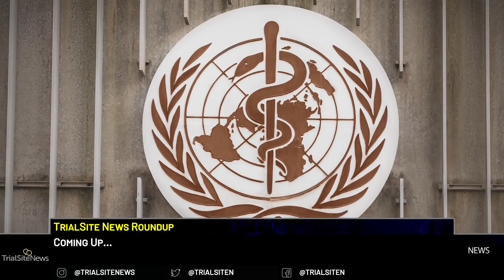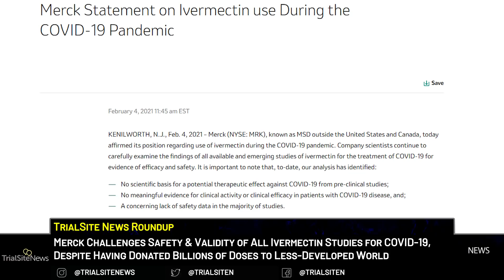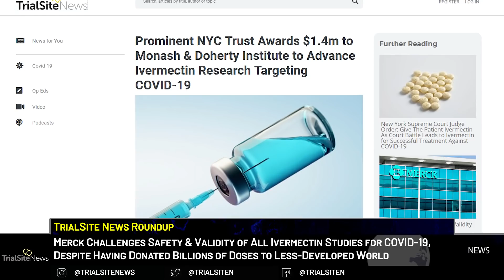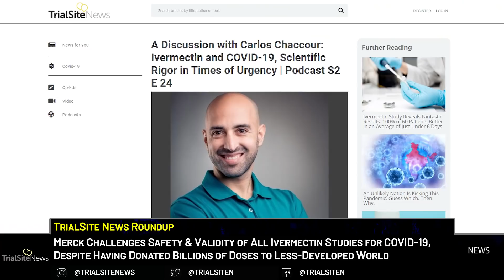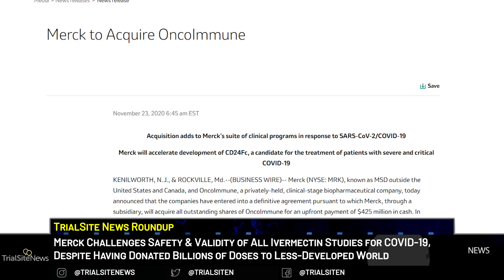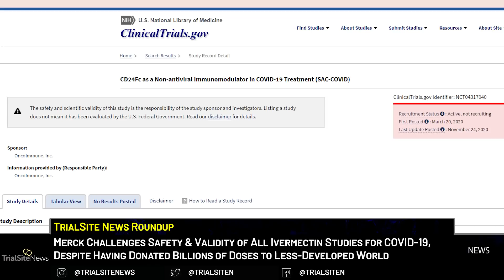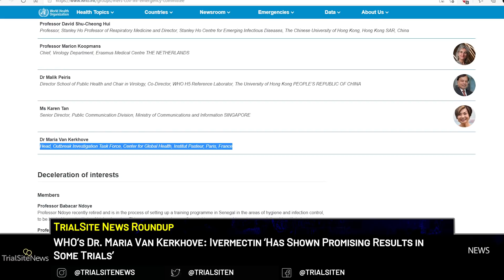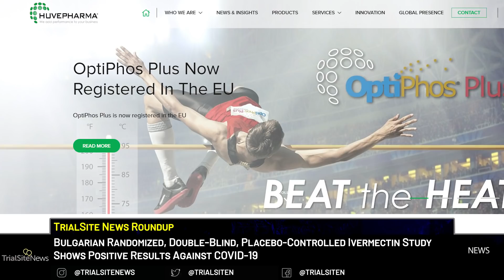News Roundup | Merck Challenges Safety & Validity Of Ivermectin Studies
Merck Challenges Safety & Validity of All Ivermectin Studies for COVID-19, Despite Having Donated Billions of Doses to Less-Developed World to Fight Parasites & Accumulating Positive Data:

A February 4 press release from Merck is raising yet more questions about why research money is not going to ivermectin and why this seemingly effective drug is so underutilized, even in North American research. In the statement Merck, one of America’s great pharmaceutical companies and manufacturer of the Stromectol/Mectizan branded versions of ivermectin, claims that: 1) there is no evidence that ivermectin works for COVID-19, and 2) there is a “concerning lack of safety data in the majority of studies,” suggesting that the drug may be unsafe.

WHO’s Dr. Maria Van Kerkhove: Ivermectin ‘Has Shown Promising Results in Some Trials’:

The World Health Organization (WHO) held a media briefing including Dr. Maria Van Kerkhove and Dr. Soumya Swaminathan to discuss the potential of ivermectin as a generic drug, demonstrating some promise as a treatment for at least mild, early-onset COVID-19. Dr. Van Kerkhove, a technical lead of this global organization’s COVID-19 response and expert in emerging diseases and zoonosis, reported that she is carefully monitoring clinical trials and noted that some of these studies, soon to conclude, may trigger WHO to carefully review, analyze and describe a recommendation in the weeks to come.

Bulgarian Randomized, Double-Blind, Placebo-Controlled Ivermectin Study Shows Positive Results Against COVID-19:

A European Union-based double-blind study, placebo-controlled Phase 2 clinical trial involving ivermectin in 100 patients with mild COVID-19 recently produced results for the world. Based in the Eastern European nation of Bulgaria, the clinical trial was organized after scientists here learned of the data revealing that the drug blocks penetration of SARS-CoV-2’s transport protein into the cell nucleus and thus inhibits or hinders replication, which could possibly be of use in combating this pandemic.